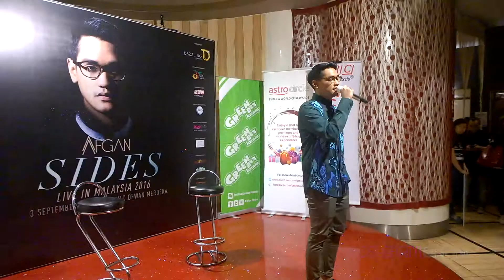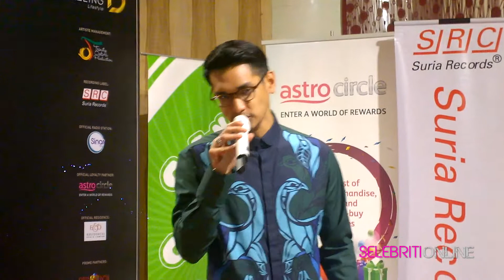Kunci Hati - Afgan